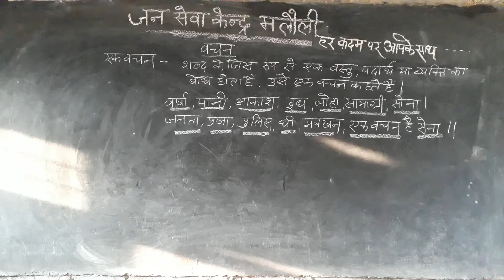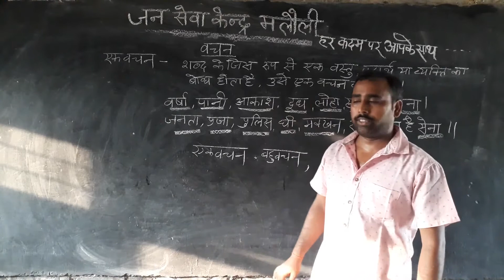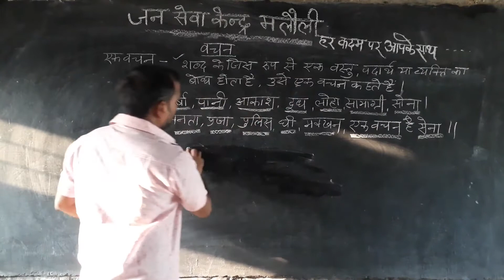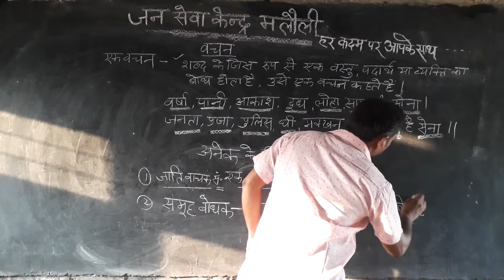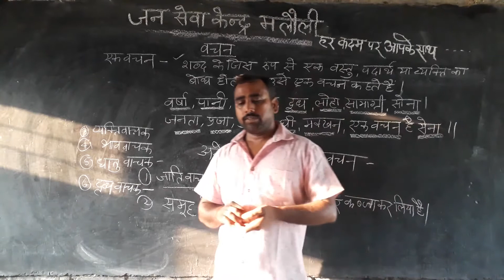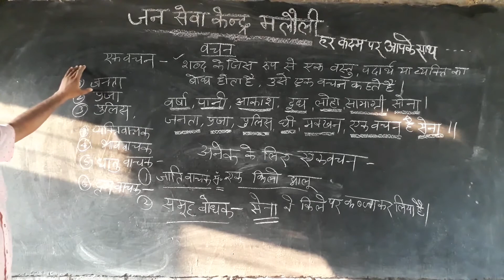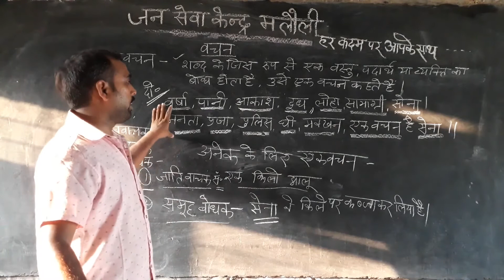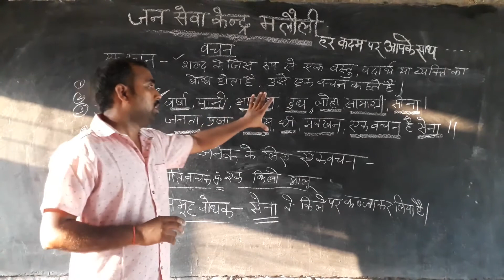VACHAN (NUMBER) | EAKVACHAN (SINGULAR NUMBER ) | HINDI GRAMMAR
SINGULAR AND PLURAL NUMBER .
COMPETATIVE LEVEL HINDI
COMPETITION LEVEL HINDI
COMPETATIVE EXAMS
PRACTICE LEVEL
SHAILENDRA SIR
JAN SEWA KENDRA MALAULI
JAN SEVA KENDRA MALAULI
HINDI GRAMMAR
HINDI LANGUAGE
JSK
EASY WAY TO LEARN HINDI